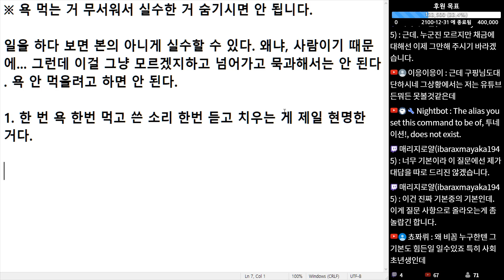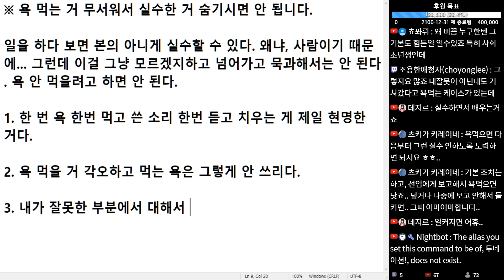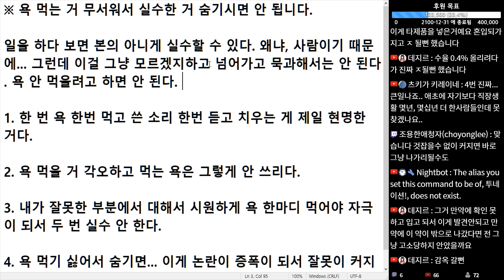(※공감주의) 욕 먹는 거 무서워서 실수한 거 숨기시면 안 됩니다.